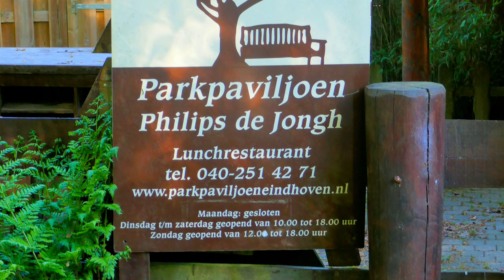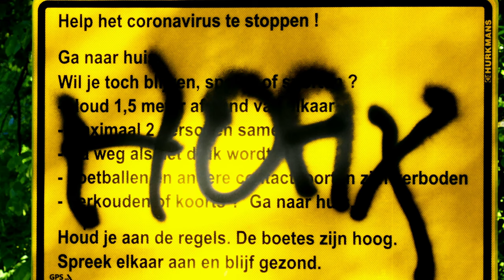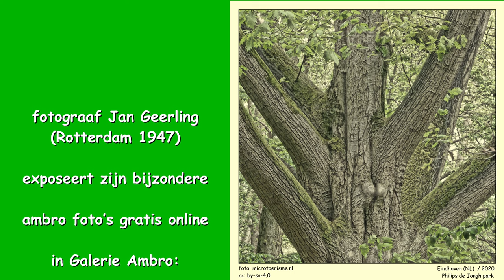ZichtOp: Eindhoven (NL) - Philips de Jonghpark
Monumentale bomen, aangelegde wandelpaden en prachtige lichtinval. Maak je hoofd even leeg of vul haar met inspiratie met een wandeling door het Eindhovense Philips de Jongh wandelpark.

Het historische Philips de Jongh wandelpark is één van de vele monumenten die het bedrijf Philips aan de stad achterliet. Het werd vernoemd naar de vrouw van Anton Philips, Anna Philips de Jongh, en in 1920 geschonken aan de stad Eindhoven. Het park vind je in het stadsdeel Strijp, in de buurt van Landgoed De Wielewaal, de plek waar de familie Philips zelf woonde. Naast een serene rust, biedt het park ook genoeg levendigheid.